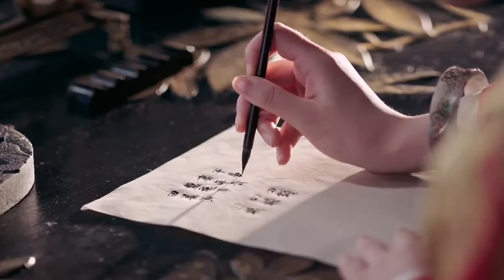鞠婧祎给男人脱衣服疗伤，看到他身上的伤口，心疼极了💋Chinese Drama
剧改编自芥沫的长篇小说《天才小毒妃》，讲述了太医之女韩芸汐在经历了种种磨难后依旧保持积极乐观的心态，并与秦王龙非夜产生错综复杂的情感的励志故事。